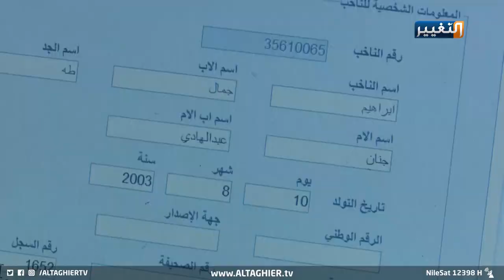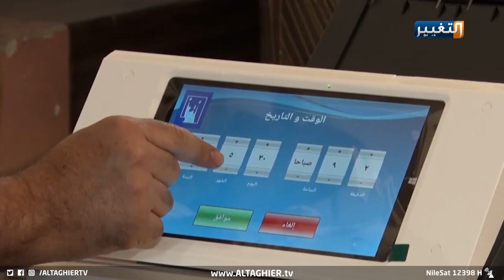بهدف التشويش على الناخب العراقي.. أحزاب حاكمة تسطو على الانتخابات | تقرير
أبدى مراقبون خشيتهم من أن يؤدي اتخاذ أي قرار بشأن موعد الانتخابات من دون توافق بين الكتل السياسية، كما هو التخوف من سطوة بعض الأحزاب على المشهد الانتخابي وركوب موج الحراك الشعبي بشعارات مدنية وثورية والتشويش على الناخب العراقي.